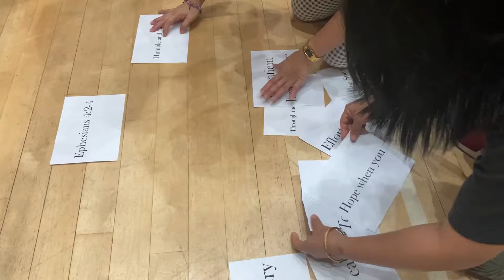LARONG PINOY NOONG HINDI PA USO ANG GADGET (PHILIPPINES TRADITIONAL GAMES)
Ang matutunghayan nyo sa palabas na ito ay ang mga palarong pampata noong hindi pa kilala ang gadget. Ikaw, naglaro ka rin ba ng sipa luksonglubid tumbangpreso pitikgoma piko at marami pang iba? O baka nakalimutan mo na ang mga larong ito.

Tara magbalik tanaw tayo. Panoorin mo ito at seguradong maalala mo ang iyong kabataan.

Enjoy the show at gunitain ang mga nakaraan kasama mga kaibigan o kalaro.

Maraming salamat Kabayan sa panonood mo sa video-ng ito. balik-tanaw